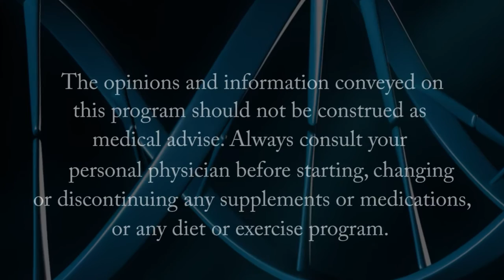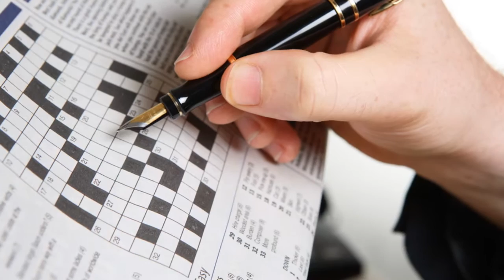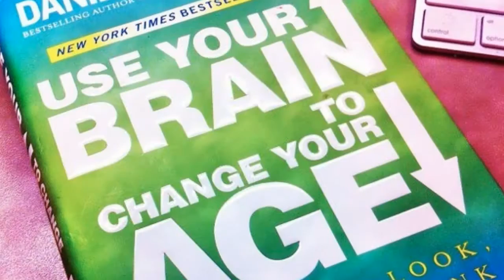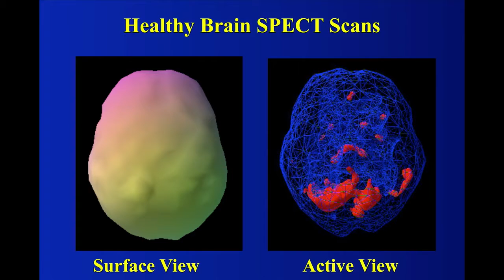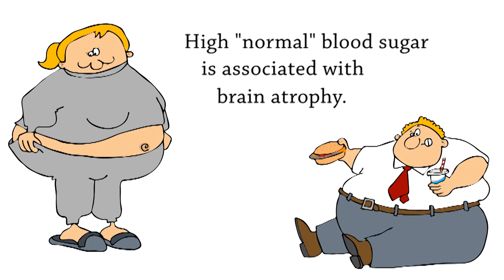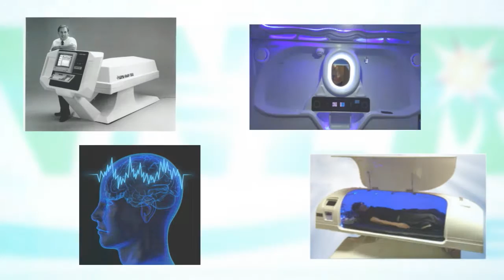Immortality Now episode 21 with Dr. Daniel Amen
Are you getting forgetful? Even little things like forgetting someones name, or where you put your keys, or what you had for dinner last night might be early warning signs of dementia.  Its estimated that half of all people turning 85 will be diagnosed with Alzheimer's disease or dementia. But the good news is you can reverse brain aging and dementia with proper lifestyle and targeted nutritional supplements. In this episode Dr. Ronald Klatz discusses the importance of early intervention, and visits with renown expert Dr. Daniel Amen to find out what we all can do to keep our brains healthy. Don't miss this episode of Immortality Now, its the best 10 minutes you can spend on your brain!